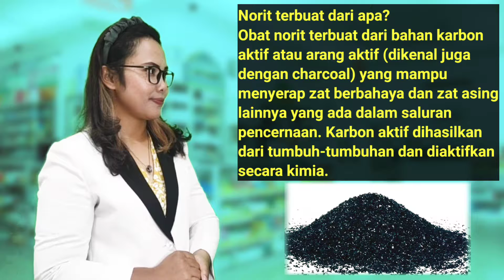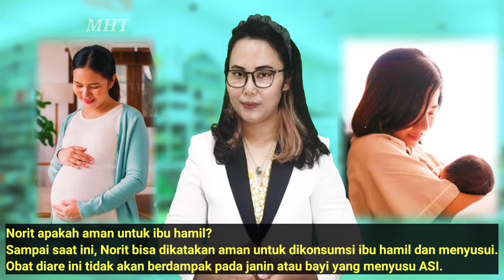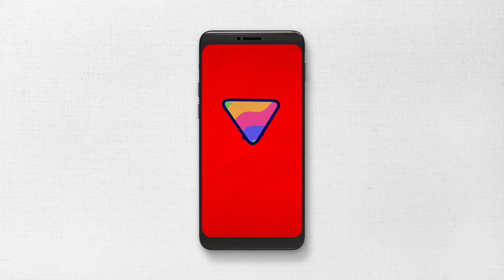Obat Keracunan Makanan - Diare - Gangguan Pencernaan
Norit adalah obat yang sering digunakan untuk mengobati diare, selain oralit. Diare menyebabkan seseorang buang air lebih banyak dari biasanya, tekstur feses jadi lebih cair, disertai gejala sakit perut, tubuh lemah, perut kram dan kembung bahkan mual dan muntah.

Norit ini terbuat dari karbo aktif atau carbo activus yang bersumber dari tumbuh-tumbuhan yang diaktifkan secara kimia sehingga menghasilkan arang aktif. Bahan ini memiliki kekuatan absorpsi (penyerapan) yang kuat sehingga bisa menyerap berbagai zat dengan mudah.
Obat ini tidak bekerja dengan membunuh, menghalangi, atau menetralisasi bakteri atau penyebab diare lainnya. Melainkan menyerap zat berbahaya atau zat asing yang ada di saluran pencernaan.
Setelah diserap, karbo aktif akan membantu membuang zat asing yang dianggap sebagai racun penyebab diare dari dalam tubuh bersama limbah, yaitu feses. Dengan begitu, semua zat yang menyebabkan diare akan terbuang dari tubuh bersama feses dan akhirnya gejala diare akan hilang secara perlahan.
Selain mengobati diare, obat ini juga bisa digunakan untuk menghilangkan kelebihan gas di lambung atau masalah pencernaan lainnya. Obat antidiare ini bekerja tanpa mengganggu fungsi tubuh normal dan terhitung aman karena tidak akan diserap oleh tubuh melalui darah.
Selain mengobati diare, karbo aktif juga bisa digunakan untuk mengatasi keracunan. Namun, pada beberapa kasus penggunaan obat ini tidak efektif pada keracunan akut yang disebabkan oleh sianida, lithium atau overdosis karena alkohol dan suplemen zat besi.
Dosis : 5-7 tablet per dosis. Dosis maksimum, 20 tablet per hari. Tablet diminum dengan air.